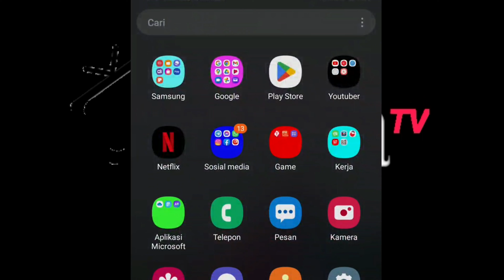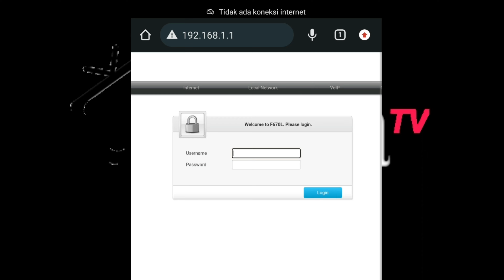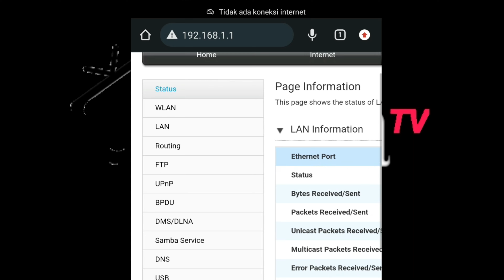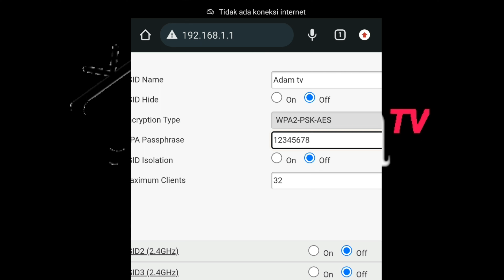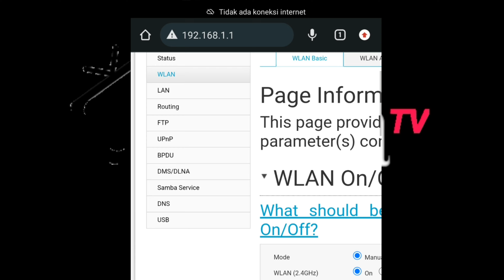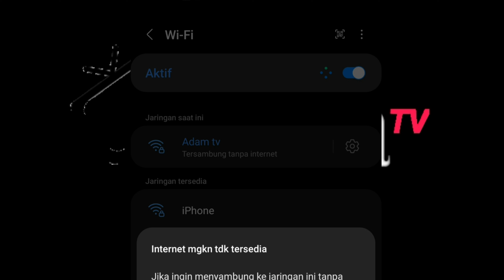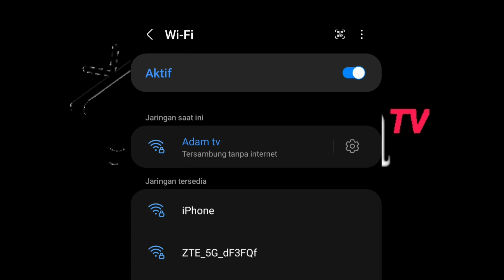TERBARU‼️CARA MENGGANTI PASSWORD WIFI INDIHOME || MODEM ZTE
berikut tuttorial cara mengganti password indihome modem zte

username : admin
password : Telkomdso123